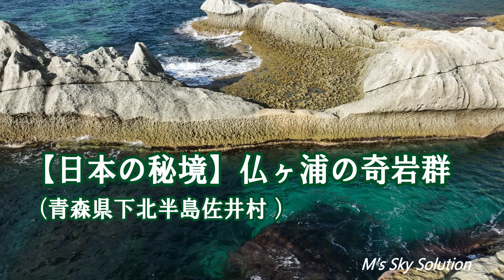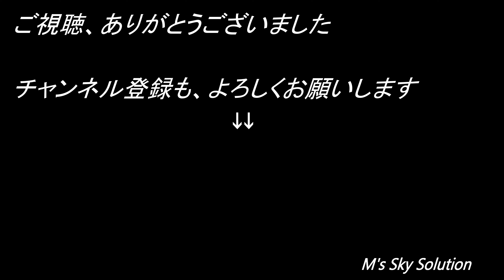【ドローン空撮映像 4K】日本の秘境 仏ヶ浦の奇岩群 青森県下北半島佐井村 Drone Movie_Hotokegaura In Japan_November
11月25日、下北半島を空撮旅して佐井村の仏ヶ浦を空撮させていただきました。

例年ですと11月下旬は暴風で海はしけ、ドローンなど飛行することはできませんが、今シーズンに撮影できるか微妙な時期でしたが、奇跡的に移動日の24日と撮影当日の25日だけ晴れて飛行日和になりました。

４月から１０月は観光船や遊覧船で海から上陸できますが、この時期は山上の駐車場に車を停めて、険しい遊歩道を行きは２０分降り、帰りは３０分ほど上るしかありません。

故に、日本の秘境百選にも選ばれているのだと思いますし、
海岸に降り立つと、巨大な奇岩群が立ち並ぶ大自然に圧倒されます。

撮影機材 DJI Mavic 3 Cine での本格撮影初日だったので操作感が慣れず、ぎこちない動きの箇所もありますが、ご容赦願います。
仏ヶ浦を構成する圧倒されるほど迫力がある奇岩群・巨岩群をドローンの4K映像で、お楽しみください！

撮影日：2022年11月 25日
撮影機材：DJI Mavic 3 CINE

M's Sky Solutionでは、ドローンによる空撮・点検業務を請け負っています。

【SNS】
●Instagram　雅にいドローン